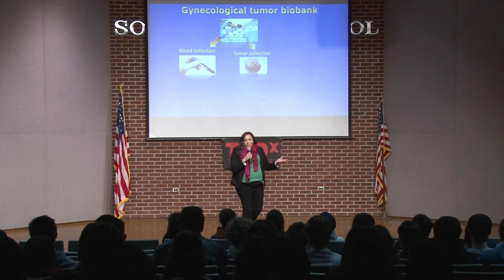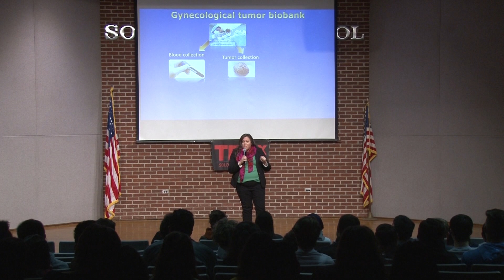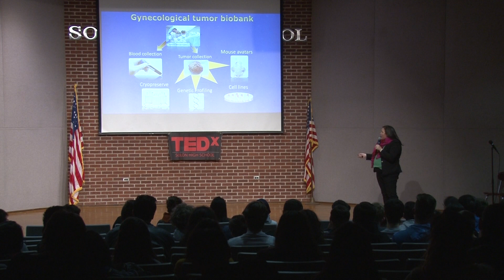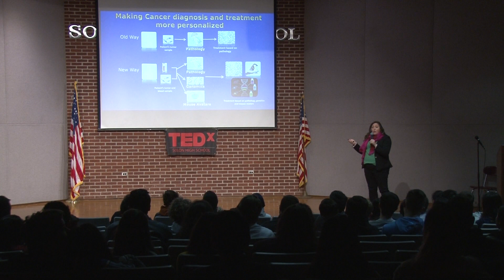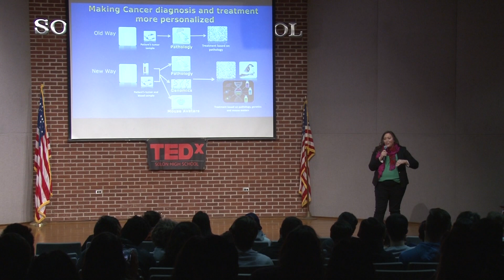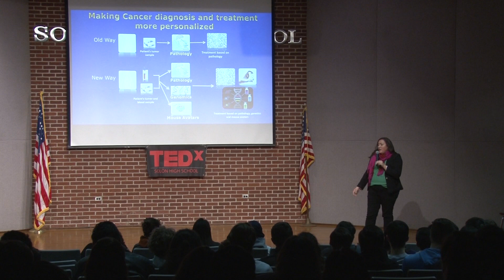How Young Scientists Can Strive for Success | Analisa DiFeo | TEDxSolonHighSchool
Can your passion transform your career and your future? Dr. Analisa DiFeo, a translational researcher whose lab passionately combats ovarian cancer, believes it can. Her transformative work humanizes disease for both her staff and patients while bringing together multidisciplinary experts focused on improving cancer therapies. In her TEDx talk, she will discuss the power of our passion and how it is contagious, enables others to see your vision and recruits them to help. She describes how with passion as one of your drivers, more impactful results are achieved. Ultimately, she will describe that through her experience she realized that it is not just about your own passion that drives success, but knowing what others are passionate about; to enable young students to be mentored so they can discover their own passions and strive for higher goals. Dr. Analisa DiFeo is an Associate Professor in the Department of Pathology and Obstetrics & Gynecology at the University of Michigan Medical School. She completed her doctoral research in 2008 at Mount Sinai School of Medicine where she helped define alternative ways of splicing KLF6 gene as a regulator for ovarian cancer. To this day most of her accomplishments are dedicated towards the research of ovarian cancer, and her research is recognized by over 50 publications in journals like The Journal of Clinical Investigation, Nature Communications, and Science Translational Medicine. She also co-founded and serves as the Chair of the Board of Scientific Advisors of The Young Scientist Foundation (YSF), helping high school students better understand the world of scientific research. This talk was given at a TEDx event using the TED conference format but independently organized by a local community.